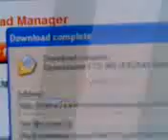Tata Photon Speed in Goa.mp4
Download speed test  at 6.15pm in Marcel